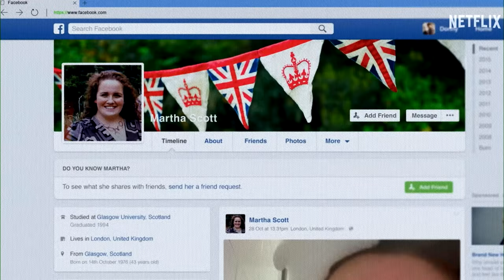What's the matter Parramatta? | The Daily Telegraph NRL Podcast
Parramatta suffered a second half capitulation that has now put Brad Arthur's future squarely under the spotlight. Brent Read, Fatima Kdouh and Pamela Whaley breakdown Arthur's future and the fate of the Eels' season without Mitchell Moses. The crew also discuss where Adam O'Brien turns if star fullback Kalyn Ponga is ruled out long term for the Knights.

00:00 - Eels’ second half collapse against Dolphins
10:53 - Fallout from Bulldogs-Knights
23:28 - Broncos impress against Raiders
28:46 - Sharks thump Cowboys
31:21 - Who is the standout team?
32:20 - New segment! What we’re watching